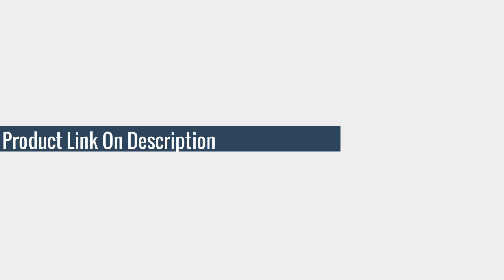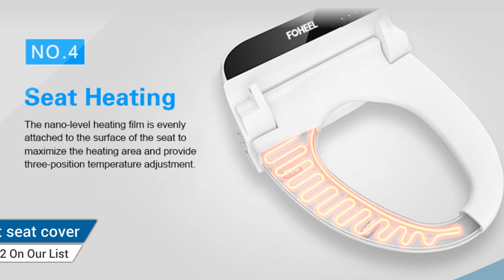5 Best smart toilet with bidet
Here Is The Best FOHEEL Intelligent Toilet Seat Electric Bidet

TOP (5) FOHEEL Intelligent Toilet Seat Electric Bidet Cover Smart Bidet heated toilet seat

TOP (4)FOHEEL Smart Toilet Seat Electronic Bidet Clean Dry Seat Heating WC Intelligent Led Light

TOP (3) Smart Toilet Seat Electric Bidet Cover Intelligent Bidet Heat Clean Dry Massage Intelligent Toilet Seat

TOP (2) Electronic bidet cover clean dry seat heating wc intelligent toilet seat cover

TOP (1) FOHEEL New Intelligent Toilet Seat Gold Silver Side Panel Control Electric Bidet